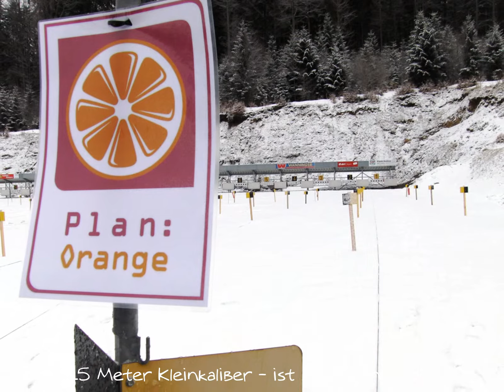3. Firmenbiathlon am Arber mit Simone Hauswald by PlanOrange 11./12. Feb 2011